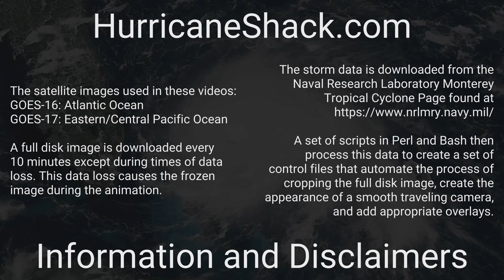1996 Atlantic Hurricane Season